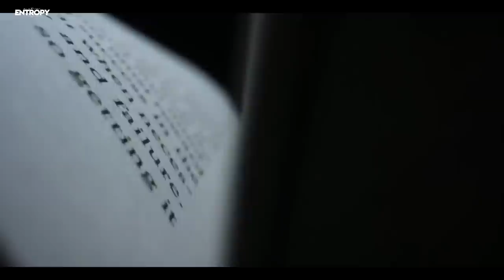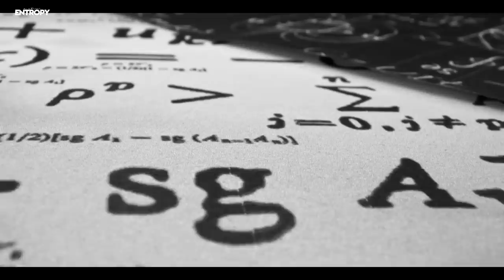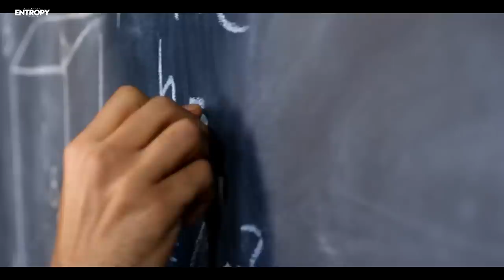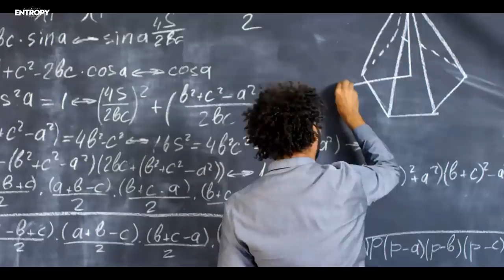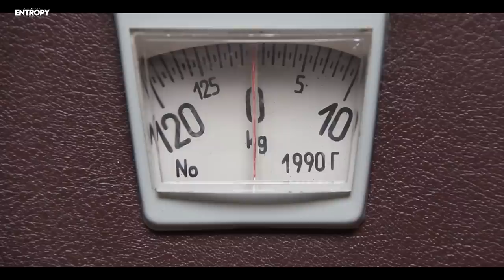Information: ein neuer Zustand der Materie?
🌏 Exklusiv!
Am besten gleich risikofrei testen mit der 30-Tage-Geld-zurück-Garantie! Einen Gratis-Monat obendrauf gibt es zusätzlich dazu!✌

Es wurde ein Experiment entworfen, das den fünften Zustand der Materie im Universum bestätigen könnte - und die Physik, wie wir sie kennen, verändern würde.
Sollte es sich als richtig erweisen, würde es zeigen, dass Information die fünfte Form von Materie ist, neben fest, flüssig, gasförmig und Plasma.
Zudem, haben wir hier noch ein weiteres geheimnis: Tatsächlich könnte es sich bei der Information um die schwer fassbare dunkle Materie handeln, die fast ein Drittel des Universums ausmacht.